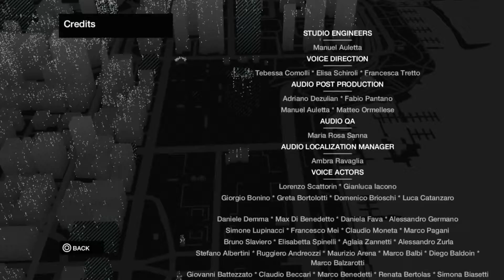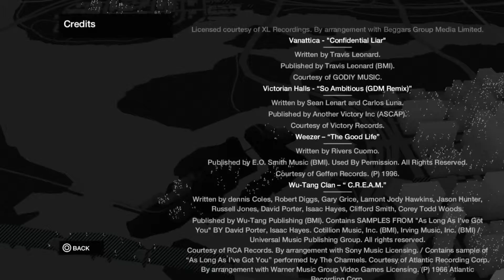Watch Dogs Video Game Credits